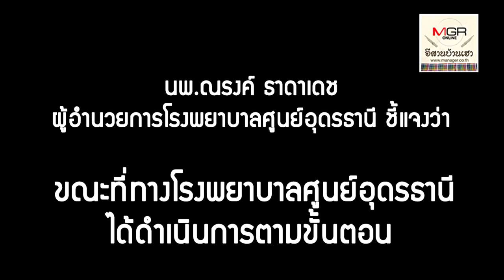สาวอุดรฯโวยหมอชุ่ย ตัดรังไข่-ไตหาย เหตุวินิจฉัยโรคผิด